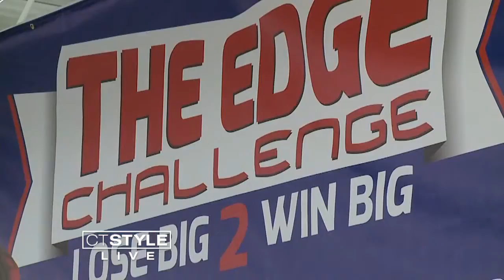From Overweight Kid to the Picture of Health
As kids spend less time exercising and more time in front of the t-v, their obesity rates have skyrocketed. One out of three kids are now considered overweight or obese. Eighteen-year-old Christopher Giroloa was once part of that group until he found a weight loss program to help him shed the weight and turn his health around.